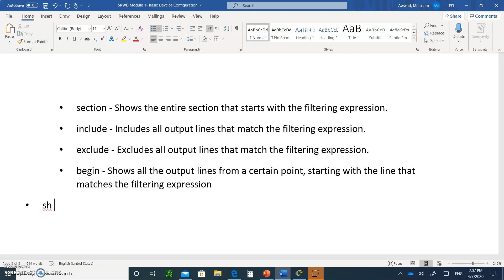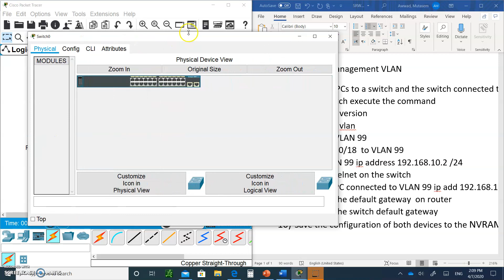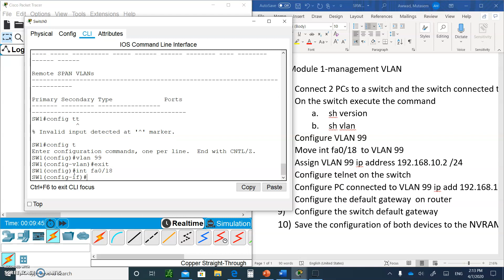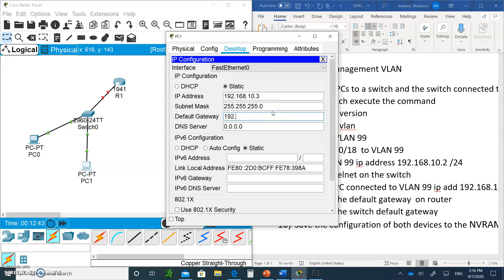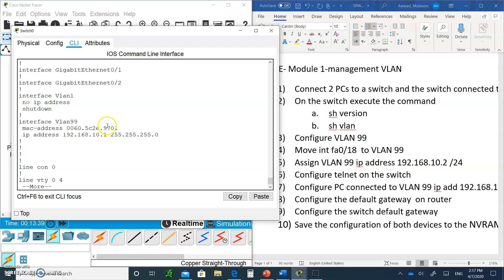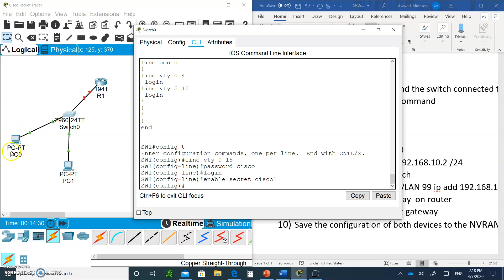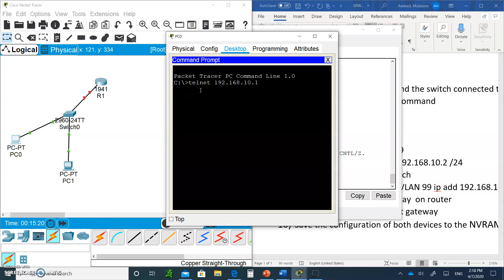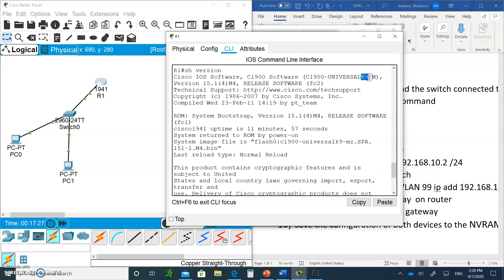CCNA 7 SRWE Switching, Routing and Wireless Essentials- Module 1 VLAN Management configuration PT 2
Lecture on CCNA 7 SRWE Switching, Routing and Wireless Essentials- Module 1 VLAN Management configuration PT 2